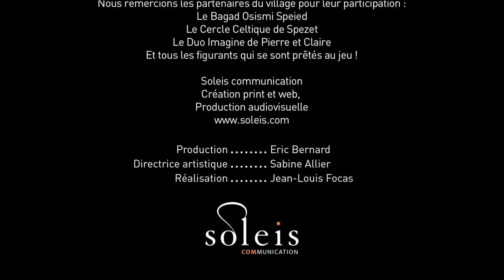Keravel Vacances, Erdeven - village ACAS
Keravel Vacances dans le Sud du Morbihan à Erdeven
A 800m des plages